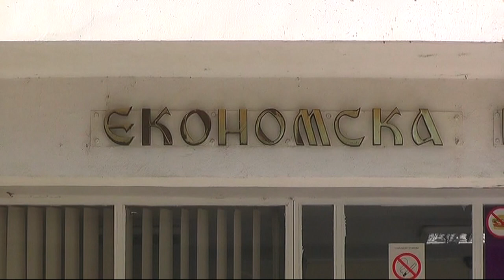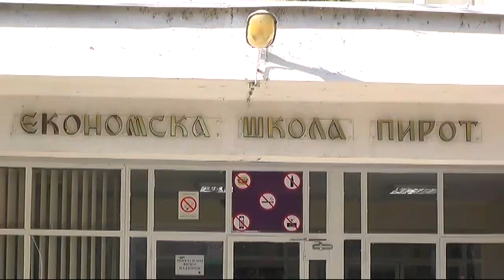EKONOMSKA ŠKOLA DOMAĆIN SAJMA VIRTUELNIH PREDUZEĆA